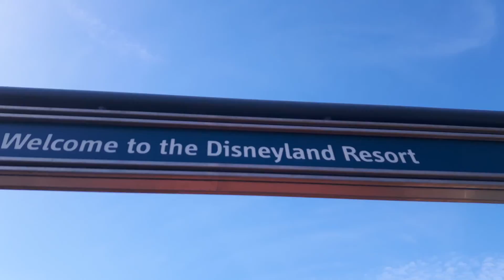Vegas Disneyland LA